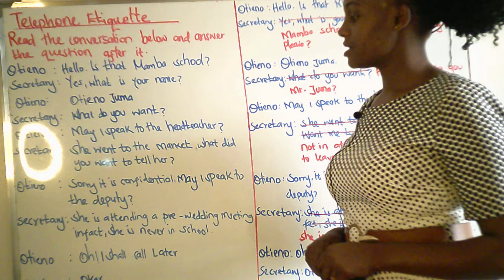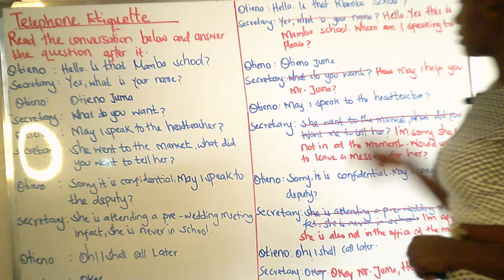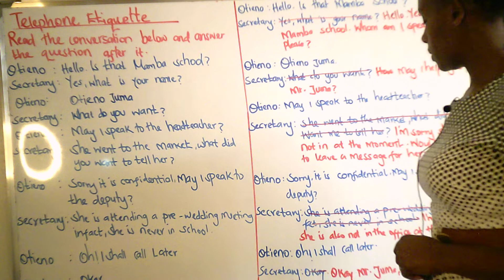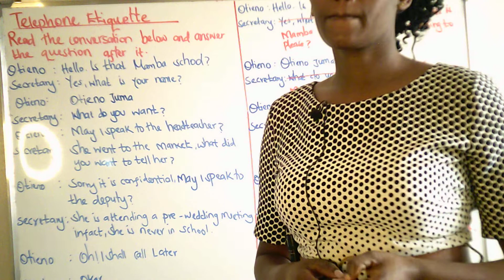Telephone Etiquette Lesson 2